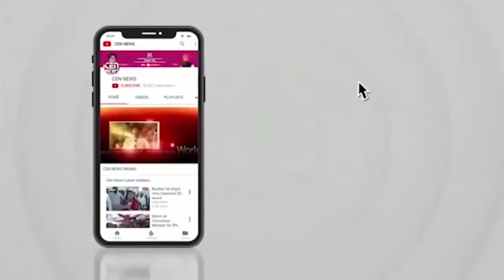अमित शाह का खुलासा, 'जब देवेंद्र फडणवीस और मैं उद्धव ठाकरे से मिलने गए थे'